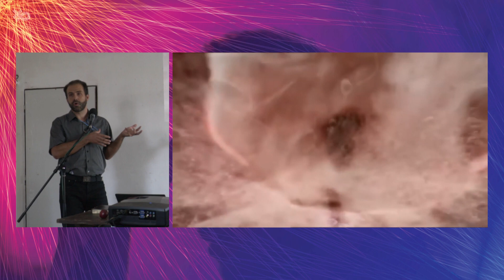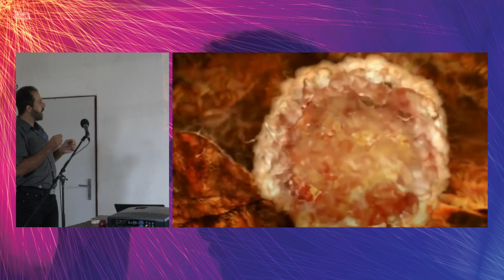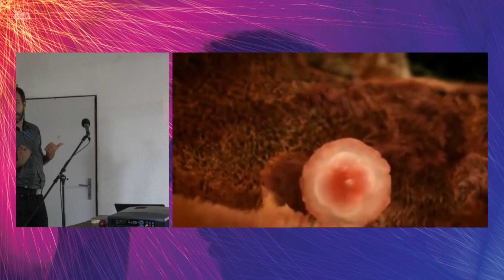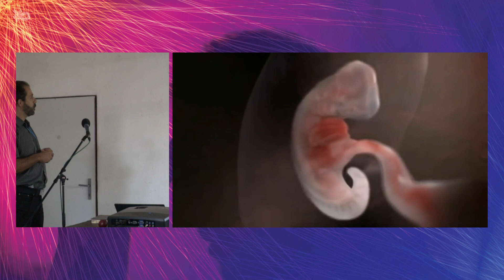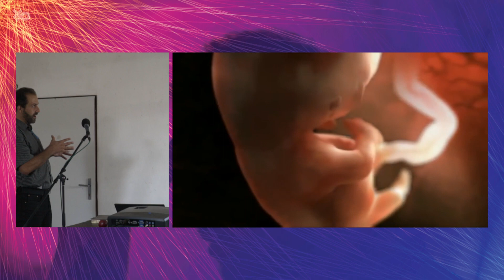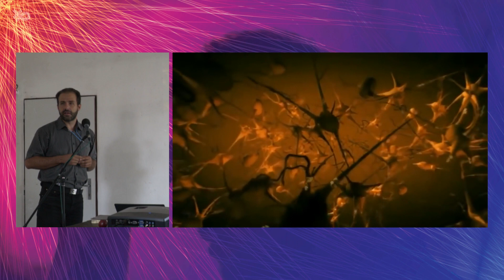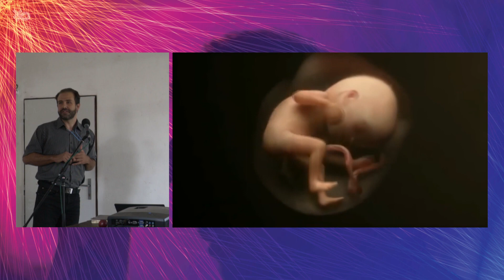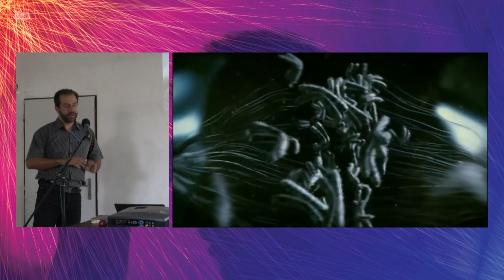Biblický pohled na plánované rodičovství | XcamP 2019 výběr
Přednášející: Ludvík Tvrdý
Každý znovuzrozený křesťan by měl odrážet Boží Slávu a žít podle svaté Boží Vůle celým svým způsobem života (1 Pe 1, 15-16). Naše sexualita a rodičovství patří beze sporu k nejvýznamnějším oblastem, jež bývají napadány ďáblovými svody, aby bylo křesťanské svědectví diskreditováno. Proč? Vztah muže a ženy má odrážet tajemství vztahu Pána Ježíše a jeho Církve (Ef 5, 32)! Je tedy nutné, abychom si jako Boží děti osvojili základní pravidla Božího Slova, která nás učí, jak přistupovat k naší sexualitě, plánovanému rodičovství – antikoncepci či otázce narůstající neplodnosti a jejímu medicínského řešení.